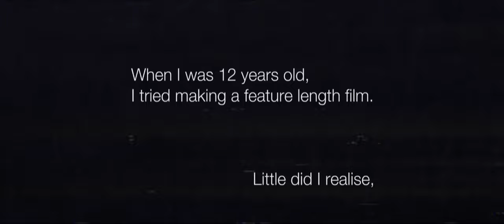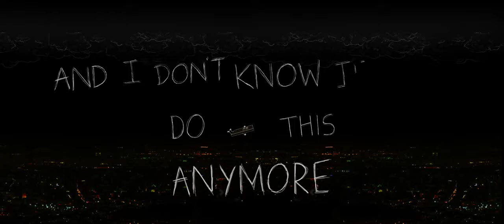THE OBJECT SHOW MOVIE: PROLOGUE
After two years of animating, it's finally complete.
Thanks to everyone that helped collaborate with me on this to make this possible.